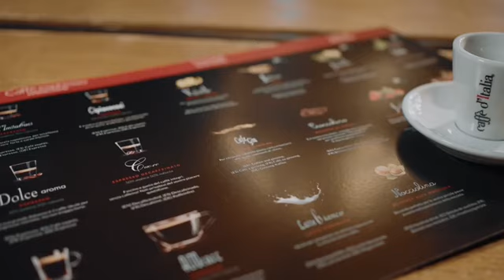Elite, Eletta, ed Eccelsa, le macchine professionali a capsule per caffè espresso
Elite Eletta, ed Eccelsa sono macchine professionali per caffè espresso di Caffè d'Italia che ti assicurano:

== Qualità dalla prima all’ultima erogazione
== Risparmio del 50% sulla bolletta elettrica